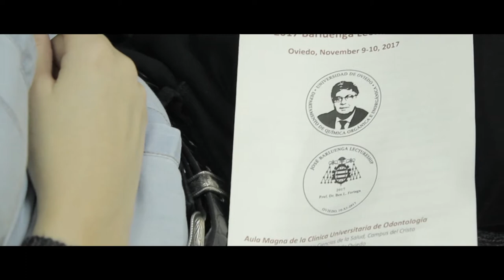Barluenga Lectureship 2017